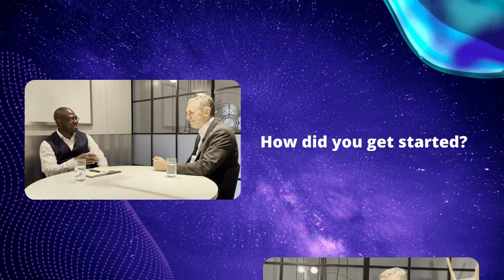Create a powerful personal Brand with Stuart Taylor - The Change Lead Podcast - Ep 40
Wherever you are in your career, a powerful personal brand is massive asset. You may be just starting out your career, possibly in your 20s. You could be in your 30s, 40s or even later in your career. Wherever you are in your career, it is essential to have a powerful personal brand.

The question I have - as a podcaster I always have a question. The question I have is, can we all create a powerful personal brand? What do we need to do to create a personal a powerful personal brand?

To discuss this with me is Stuart Taylor. Now Stuart's got a very interesting background. Stuart is a project professional. He invests a lot of time helping other project professionals. Stuart is also what I would call a verified YouTuber. Together we will have a conversation on how to create a powerful personal brand.